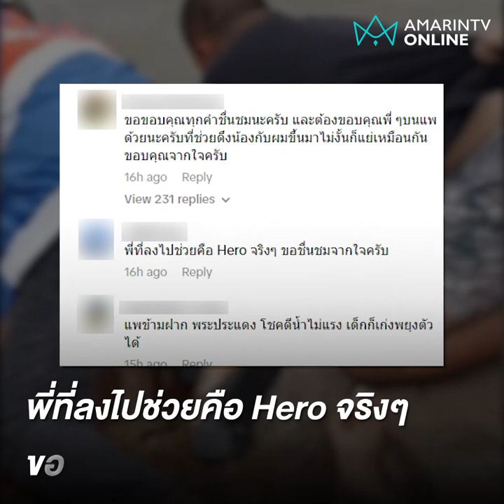ชาวเน็ตชื่นชม “พี่ยิ้ม” ฮีโร่กระโดดช่วยเด็กจมแม่น้ำเจ้าพระยา | ทันกระแส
ชาวเน็ตชื่นชม “พี่ยิ้ม” ฮีโร่กระโดดช่วยเด็กจมแม่น้ำเจ้าพระยา